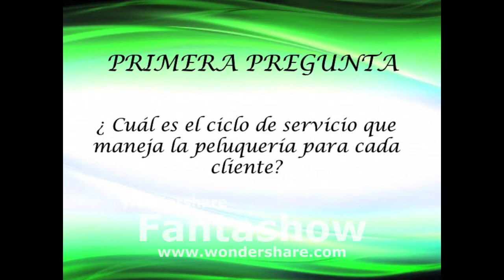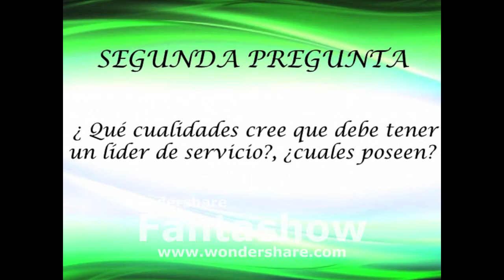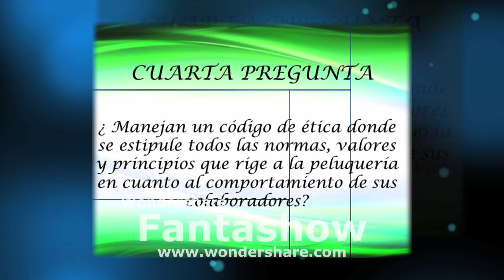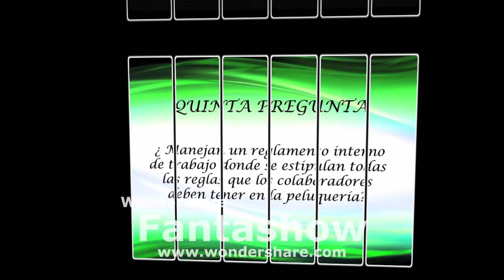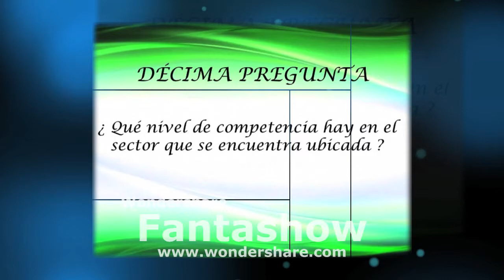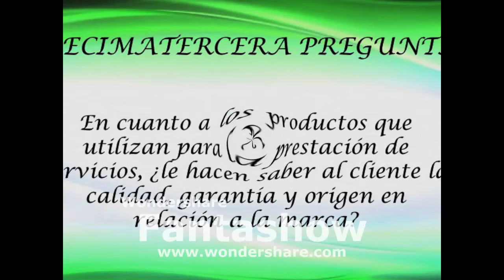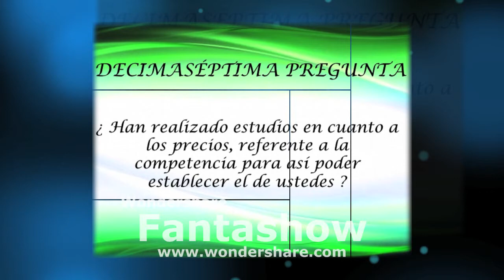Entrevista de la Peluqueria Mechitas & Color